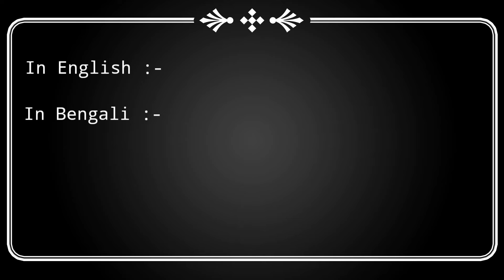amr rat jaga Tara whatsapp status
আমার রাত জাগা তারা
তোমার অন্য পাড়ায় বাড়ী
আমার ভয় পাওয়া চেহারা
আমি আদতে আনাড়ী

আমার আকাশ দেখা ঘুড়ি
কিছু মিথ্যে বাহাদুরি (x2)
আমার চোখ বেধে দাও আলো
দাও শান্ত শীতল পাটি

তুমি মায়ের মতই ভালো
আমি একলাটি পথ হাটি
আমার বিচ্ছিরি এক তারা
তুমি নাও না কথা কানে
তোমার কিসের এতো তাড়া
সে রাস্তা পার হবে সাবধানে
279
Likes
10,997
Views
Feb 12
2022
আমি আদতে আনাড়ী

সে রাস্তা পার হবে সাবধানে || Lyrics Song 2001 Bengali ||

your queries;

love status,

sad status,

has tag
status,

Queries;
 Raindrop status
 glowing Status
 whatsapp status
 KineMaster black screen lyrics status
 black screen Whatsap Status
 ek Din Meri Bahon Main song Status
 instagram trending reels
 instagram trending songs status
 black screen lyrics status

new status,

whatsapp status,

New Song Lyrics Black Screen WhatsApp Status || Love Song WhatsApp Status || Lyrics Song 2021 Hindi

black screen lyrics whatsapp status tamil,

 black screen lyrics whatsapp status telugu,
 black screen lyrics whatsapp status malayalam,
black screen lyrics whatsapp status tamil love songs,

black screen lyrics whatsapp status english,

black screen lyrics whatsapp status hindi,

black screen lyrics whatsapp status kannada,

black screen lyrics whatsapp status telugu 2021,

black screen lyrics whatsapp status full screen